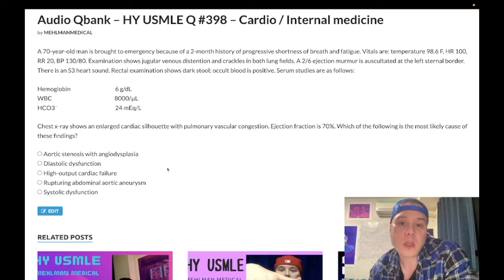HY USMLE Q #398 – Cardio / Internal medicine